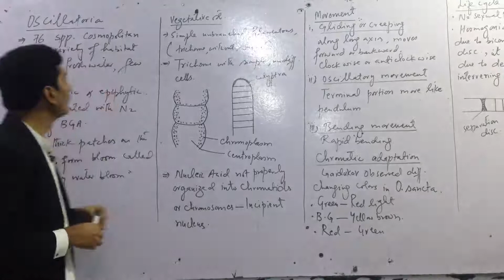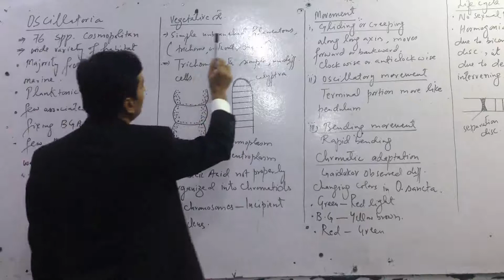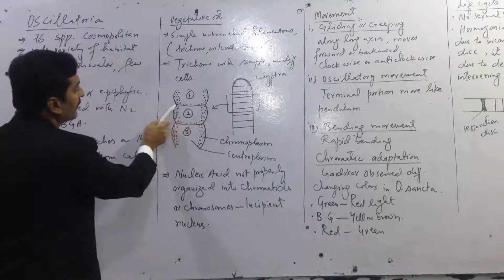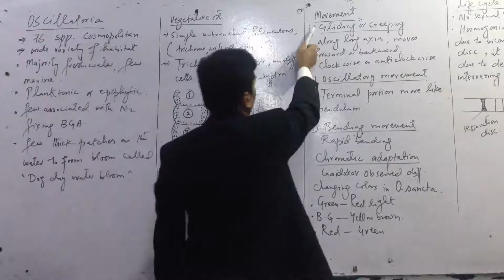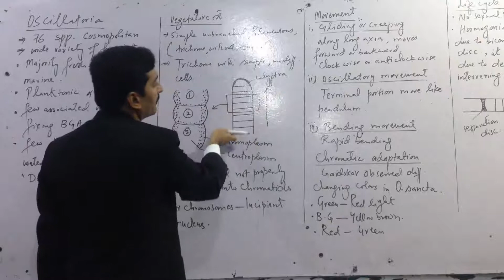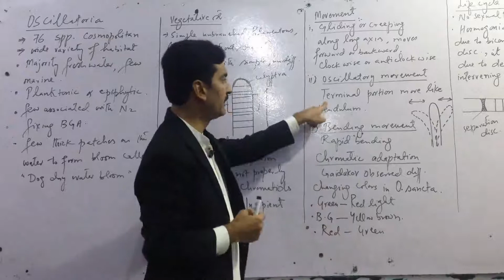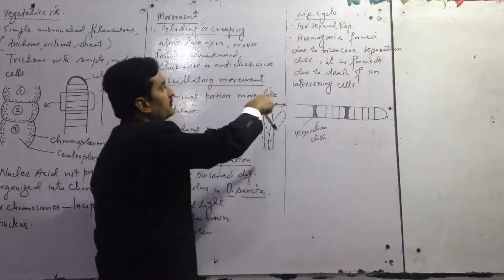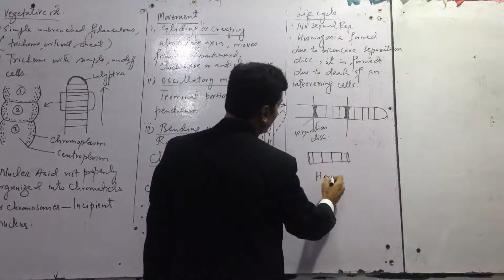Lecture # 01 Oscillatoria For Bs, B.Sc & M.Sc Botany Students